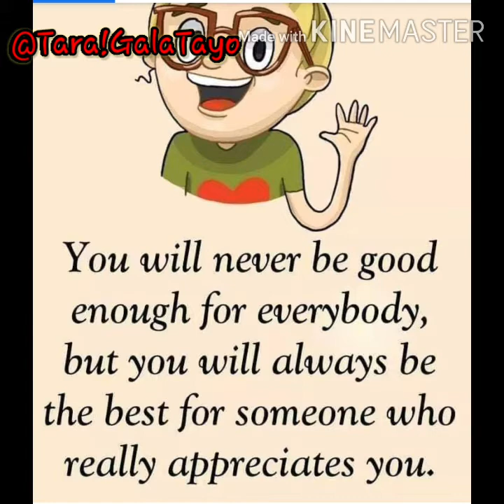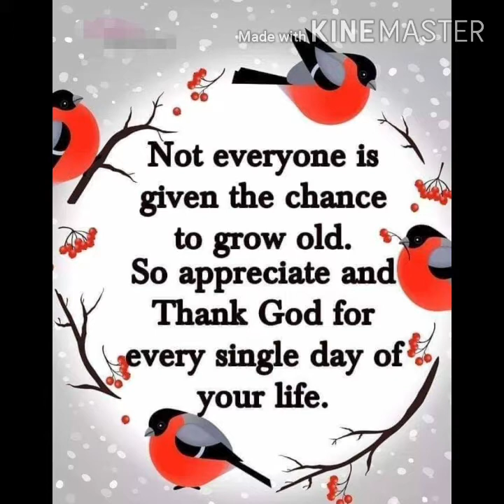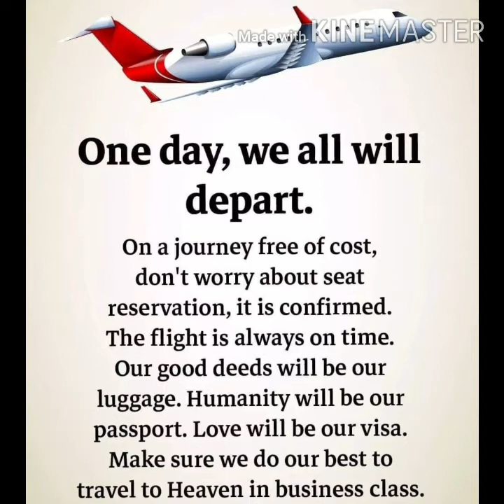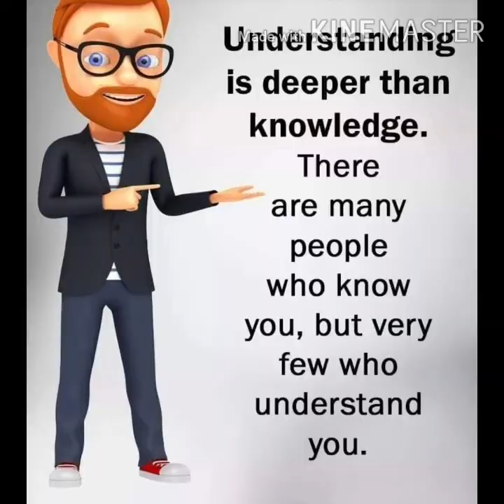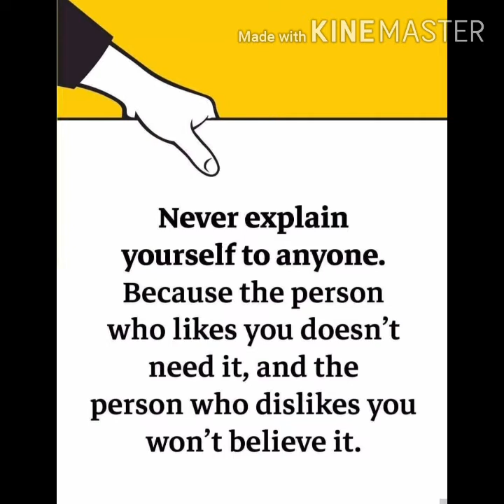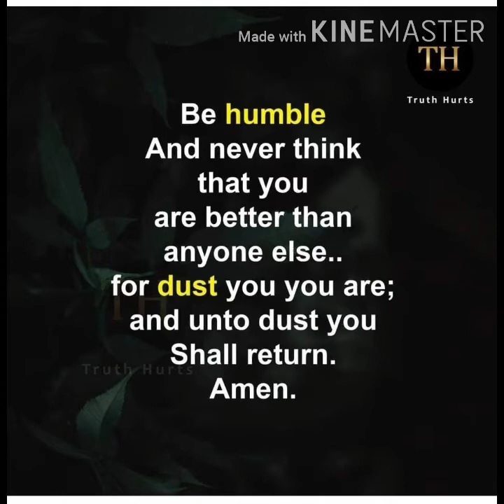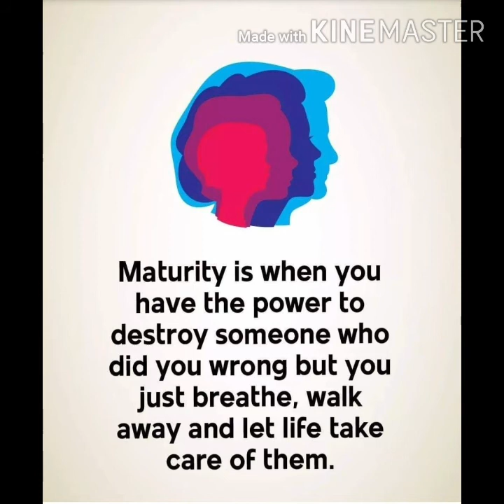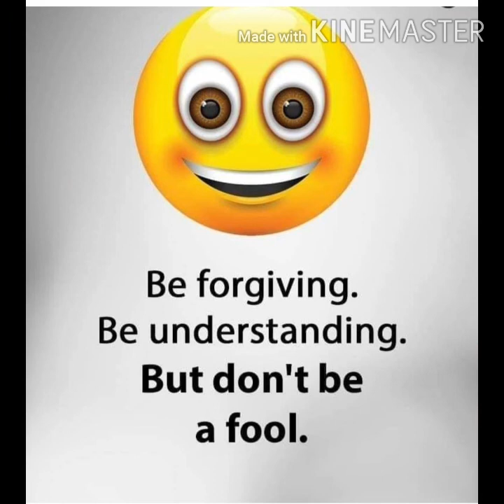Truth Hurts/PATAMA Quotes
Mga kasabihan or quotations that we can apply on our daily lives..oo nga naman...'truth hurts'..pero minsan kailangan tayong makinig sa lesson ng buhay..just go with the flow..Life is not fair...but,you better get used to it..hope you enjoy reading this quotations from truth hurts..